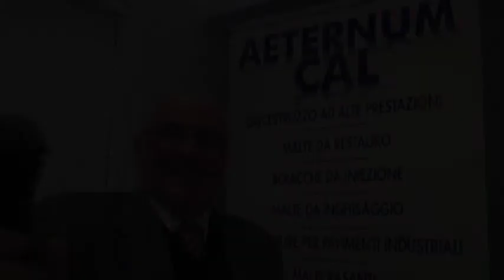Sirtori spiega come si è arrivato al primo pavimento post teso in Italia